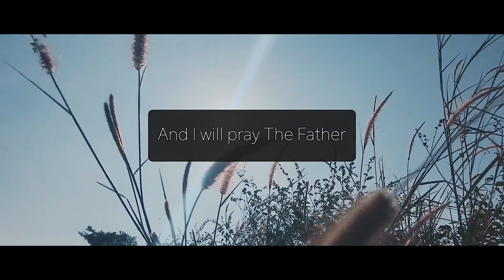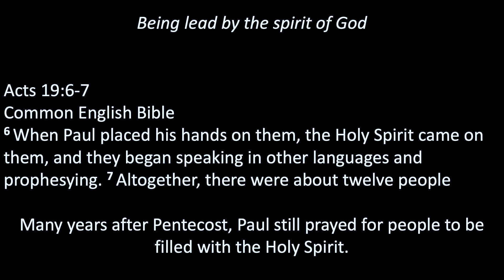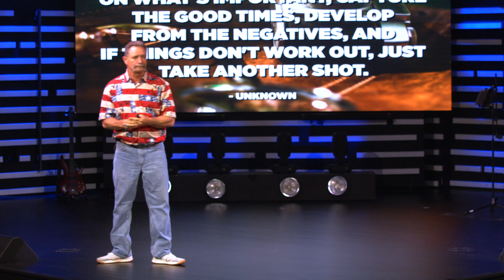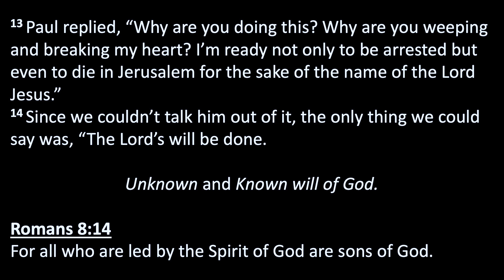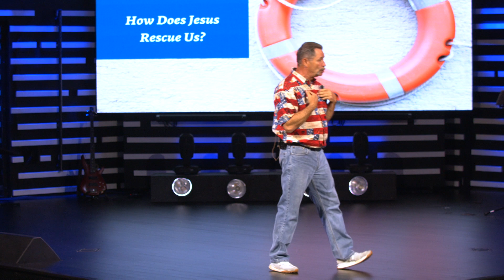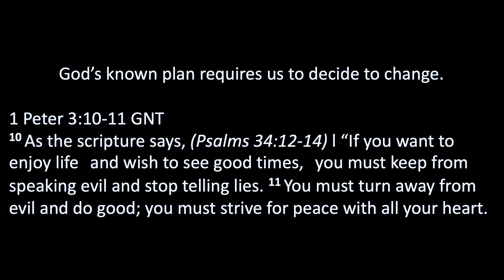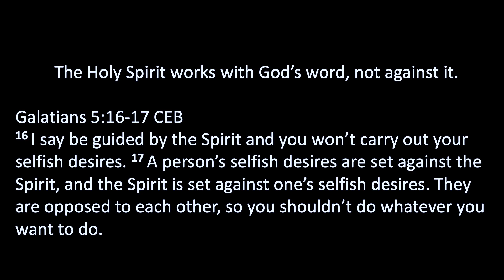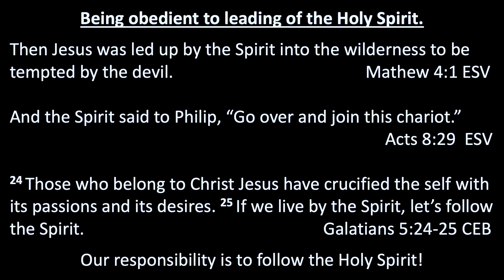Desire to be led by God | Pastor Fred Calloway | Grace Walk Church | Preached on 7-2-23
Desire to be led by God | Pastor Fred Calloway | Grace Walk Church

To support this ministry and help us continue to reach people all around the world